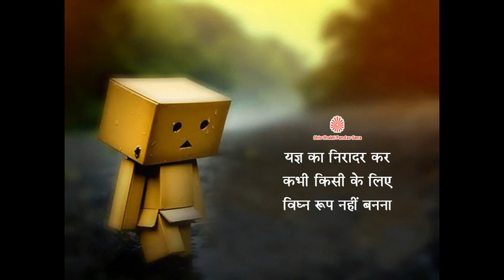Yagya ka niradar kar kabhi bhi kisi ke liye vighan roop nahi banna...With English Subtitles....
Yagya ka niradar kar kabhi bhi kisi ke liye vighan roop nahi banna